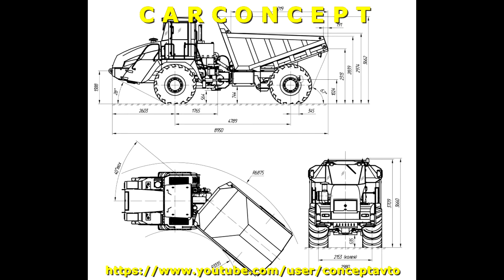Kirovets K 708 2#CONCEPT CAR